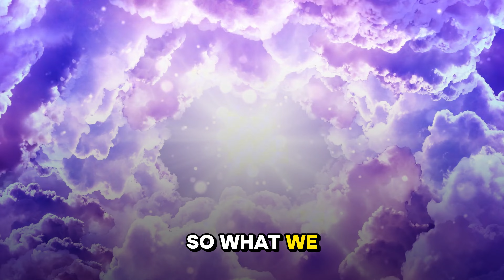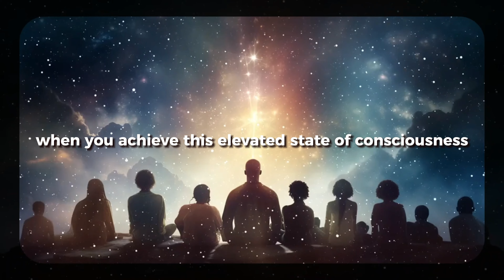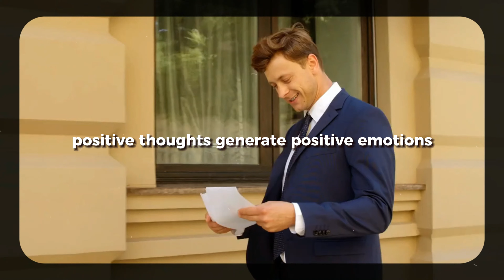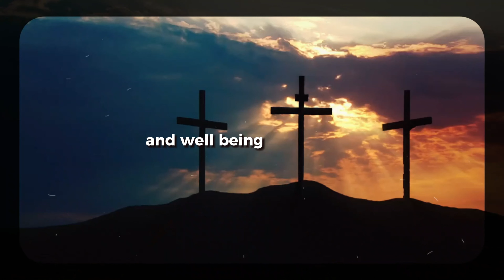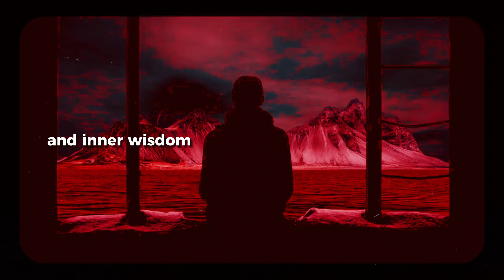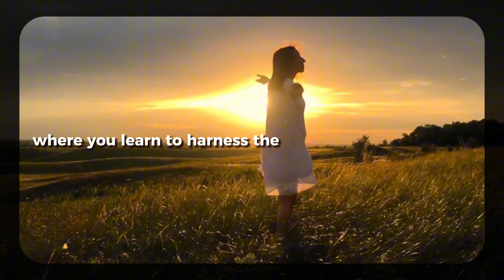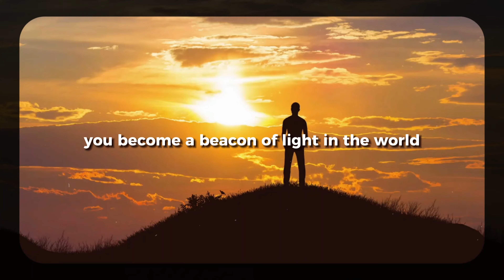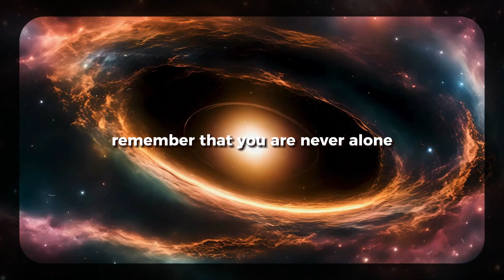Whatever WE ASK It'll GIVE US IF You Change ONE Thing | Bob Proctor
🌟 Unlock the Power of Vibration: Transform Your Life and Reality! 🌟
Discover how understanding and mastering your vibrational frequency can revolutionize your life, relationships, and the world around you. Join us on this enlightening journey into the fundamental laws of the universe!
🕒 Timestamps:
00:00 - Introduction to Vibrational Reality
03:38 - The Law of Vibration Explained
07:10 - Thoughts, Emotions, and Vibration
10:51 - Raising Your Vibrational Frequency
15:26 - The Law of Attraction and Manifestation
22:30 - Personal Responsibility and Empowerment
26:36 - The Ripple Effect of Your Vibration
30:36 - Embracing the Journey of Vibrational Living
📚 Detailed Overview:

Vibrational Reality: Everything in the universe, including our thoughts and emotions, vibrates at specific frequencies. These vibrations shape our experiences and attract similar energies.
The Law of Vibration: This fundamental principle governs how energy moves and interacts in the universe. Understanding it allows us to consciously create our desired reality.
Thoughts, Emotions, and Vibration: Our inner world directly impacts our vibrational state. Positive thoughts and emotions raise our frequency, while negative ones lower it.
Raising Your Frequency: Practical techniques like gratitude, meditation, forgiveness, and surrounding yourself with beauty can elevate your vibration.
Law of Attraction and Manifestation: By aligning your vibration with your desires, you can attract experiences and opportunities that resonate with your goals.
Personal Responsibility: Recognizing your role in shaping your reality through vibration empowers you to take control of your life's direction.
The Ripple Effect: Your vibration influences not just your personal life, but also contributes to the collective consciousness of humanity and the world around you.
Embracing the Journey: Mastering vibrational living is an ongoing process of growth, self-discovery, and conscious creation.

🌱 Main Takeaways:

You are a powerful vibrational being capable of shaping your reality.
Your thoughts and emotions directly influence your vibrational frequency.
Raising your vibration can transform your life, relationships, and the world.
Conscious vibrational alignment is key to manifesting your desires.
Your personal vibration has a ripple effect that extends far beyond you.